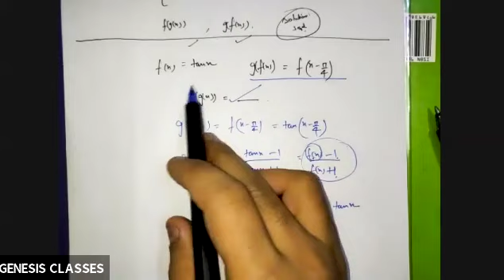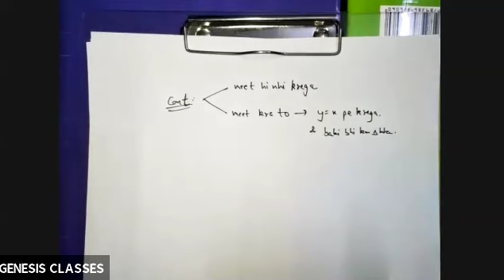Functions Lecture-6 (12th) Math